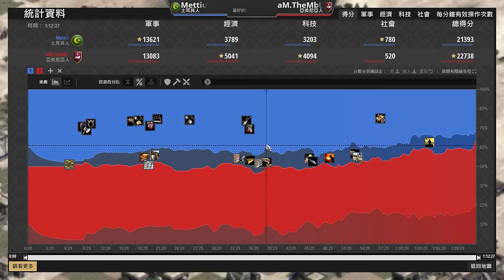【世紀帝國2決定版】MBL被迫大後期扛6聖物土耳其！驚人的後期對決打到窮途末路｜土耳其 vs 亞美尼亞